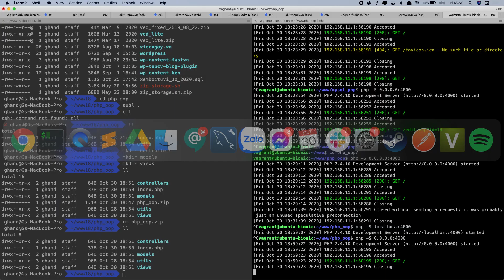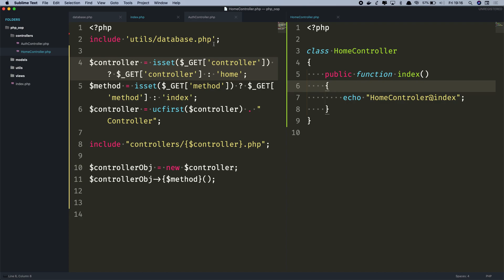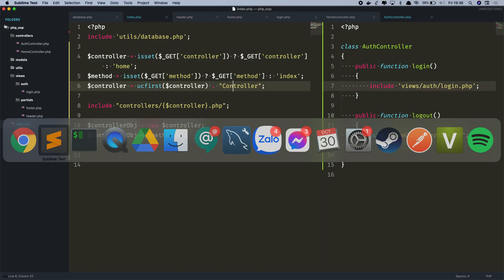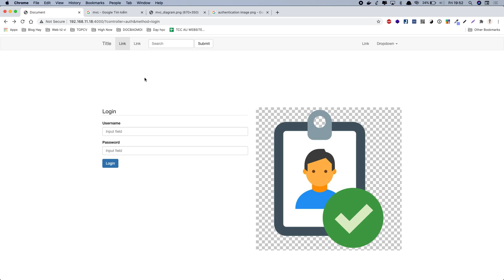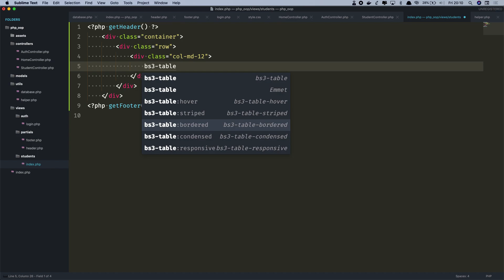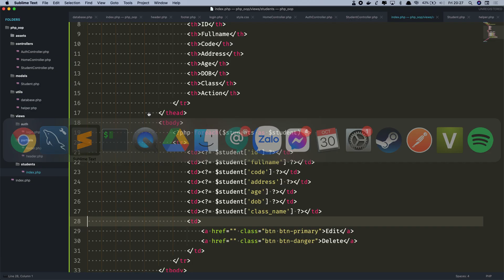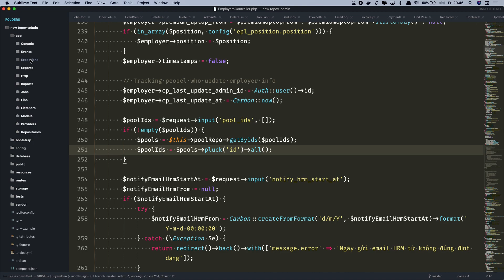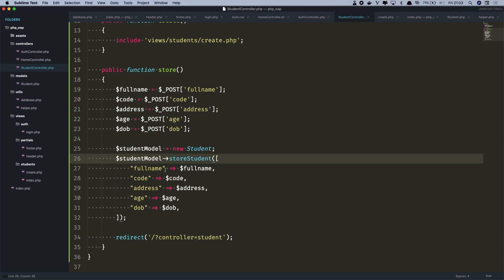PHP MVC Part 2